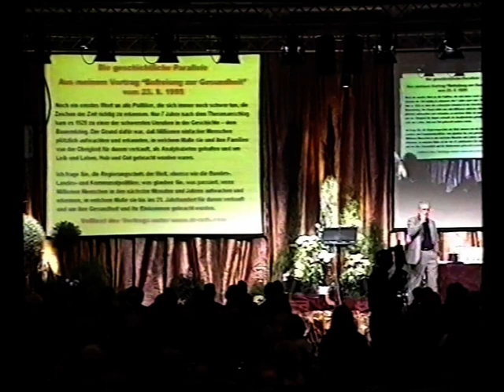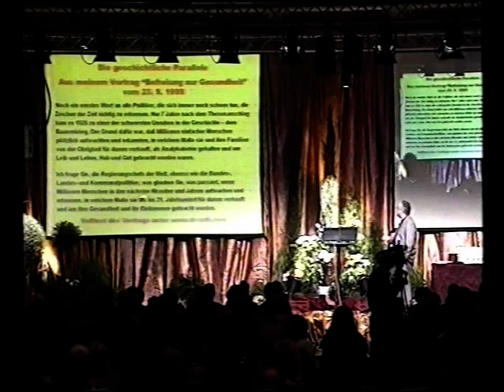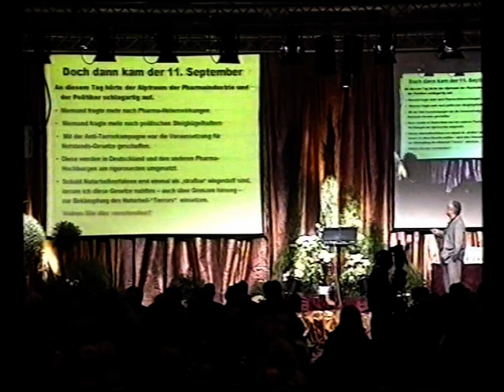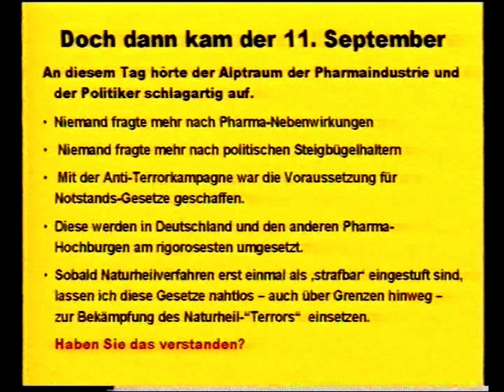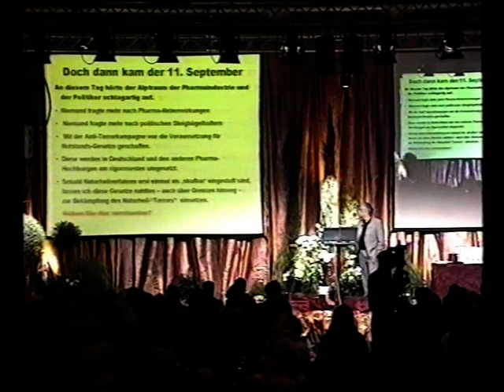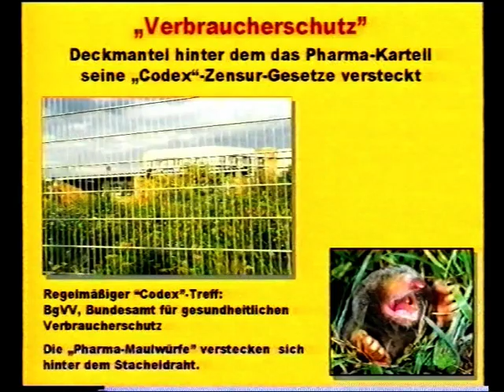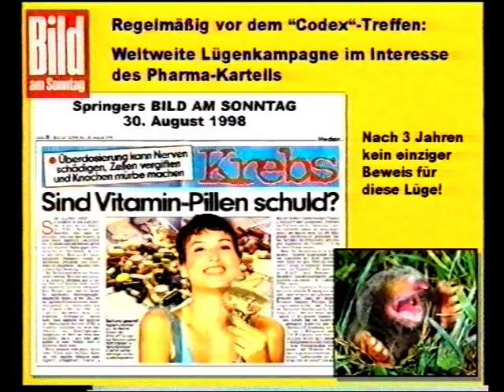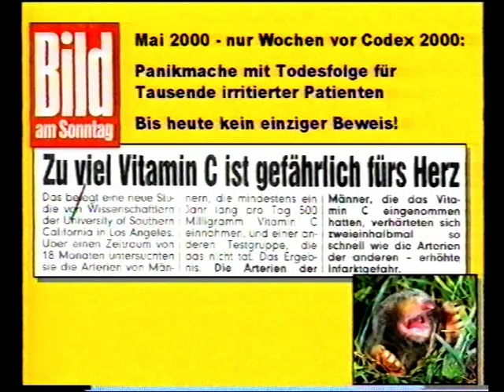Gesundheitssymposium - Teil 06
Gesundheitssymposium
Dr. med. Matthias Rath
Vortrag in Berlin am 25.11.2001